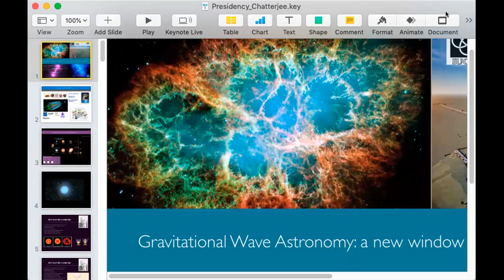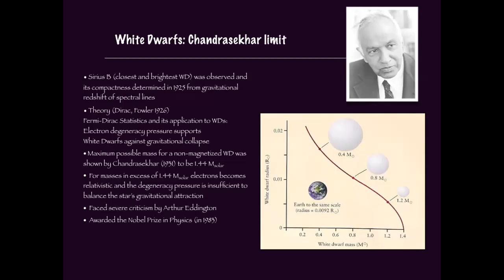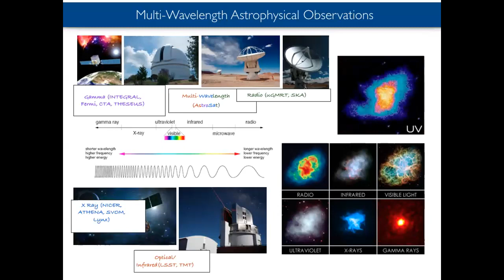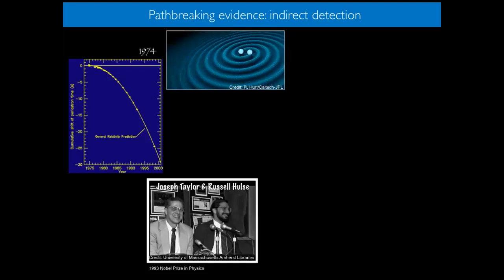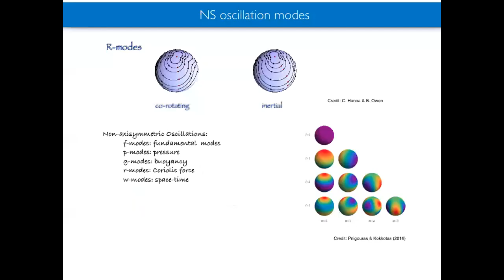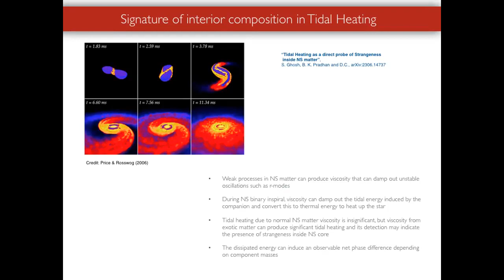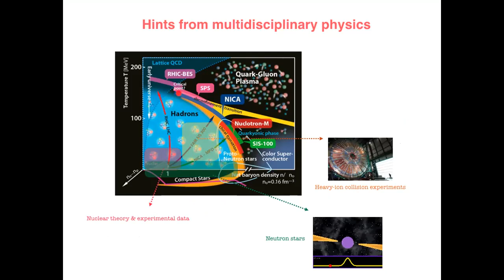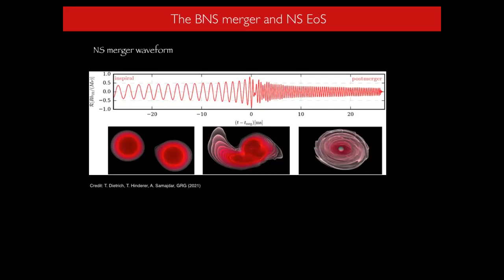Gravitational Wave Astronomy: A New Window to the Invisible Universe